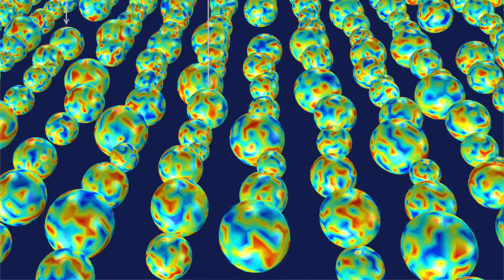Parallel Universes (Flashpoint) EXPLAINED! | Super Science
With the flash season 3 coming and flash point happening, we decided to do this weeks Super Science on Parallel Universes (Flashpoint). Parallel Universes (Flashpoint) | Super Science